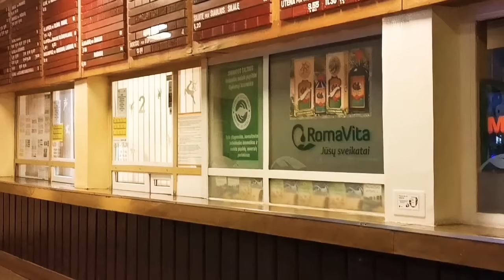Panevezys, LITHUANIA | VLOG83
About me:
I'm Alvin, a Filipino/Youtuber moved and migrated in Belgium and now a full-fledged Belgian citizen but my roots where i came from will never be forgotten. I'm very passionate in travelling, photography, discovering food, culture, beautiful places from different parts of the world & certified an animal lover.

I've always see life as a glass-half-full instead of half-empty.

Europe is known to visit during December for its Christmas markets and breathtaking xmas decorations and feel the spirit of christmas. There are varieties of reasons to visit Europe during Winter whether within the city or in the countryside. You will enjoy it's lovely scenery,great food,enchanting lakes and rivers, beautiful architecture and snowy mountains.